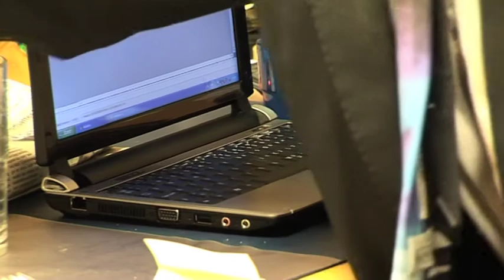På jobbet.mov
Kulturverkstan i Tingsryd, Film 2010